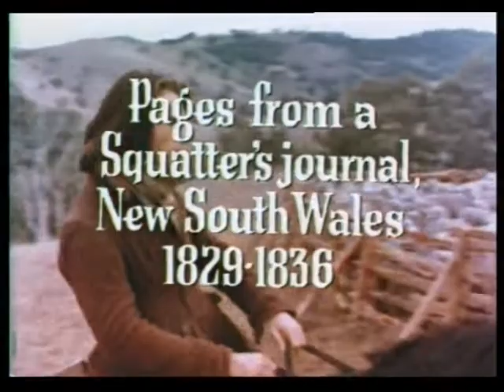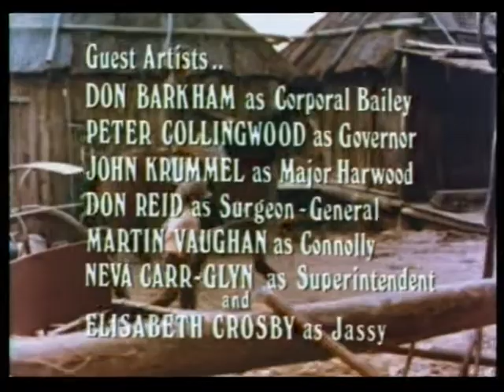Luke's Kingdom (1976-TV Miniseries) Ep. 8: The King's Gentlemen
The Governor has set up a  committee to inquire into squatting  and the possible granting of Tenancy  Rights to the squatters.

LUKE'S KINGDOM: 8. The King's  Gentlemen (1975) Director: Peter  Hammond. Cast: Oliver Tobias,  James Condon, Elizabeth Crosby,  Gerard Maguire, Helen Morse,  Bettina Kenter, Joseph Furst,  Edmund Pegge, Shirley Cameron,  Victoria Anoux, Willie Fennell, Don  Barkham, Les Foxcroft, Peter  Collingwood, John Krummel, Don  Reid, Martin Vaughan, Neva Carr- Glynn, Bernadette Hughson, Don  Philps, Kevin Healy, Ken Fraser,  Terry O'Neill.